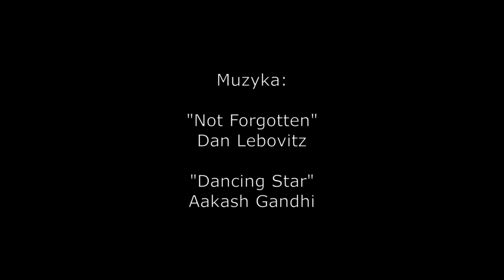Starzyński Dwór - folwark cysterski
Starzyński Dwór - pozostałości folwarku należącego przed 1772 rokiem do cystersów z Oliwy, w XIX wieku wchodzącego w skład zespołu pałacowego rodziny von Grass. Zachowane zabudowania gospodarcze z odtworzoną w ostatnich latach kaplicą (po kasacie zakonu przekształconą przez Prusaków na spichlerz), kuźnia i młyn wodny. W 1822 roku majątek nabyty został od rodziny Havelke przez Johanna Christopha von Grassa dla jego syna Friedricha Gustava. Neogotycki pałac , wzniesiony etapami do 1840, spłonął w 1942 roku.
Opodal folwarku - rodowe mauzoleum i cmentarz von Grassów, gdzie w kaplicy grobowej spoczywają właściciele Starzyńskiego dworu Friedrich Gustav von Grass i jego żona Berta Emilia z d. von Selchow, a na cmentarzyku ich syn Leopold von Grass, właściciel m.in. Kłanina i Starzyńskiego Dworu, jego dwie żony Luise z d. Zimmermann i Anna z d. Boltenstern, jego siostra Nelly Behrend z d. von Grass oraz jej wnuk Heinz Behrend, poległy w 1914 roku we Flandrii.